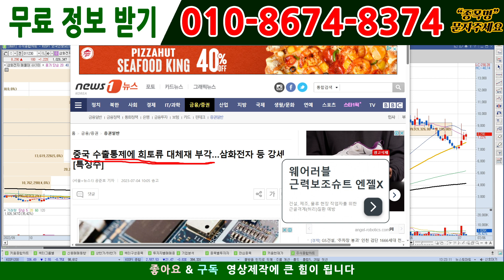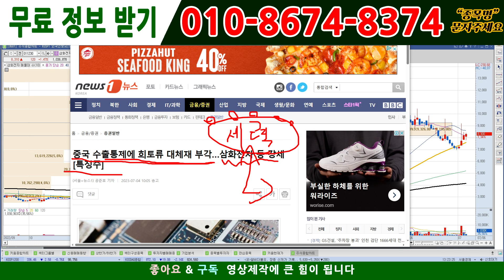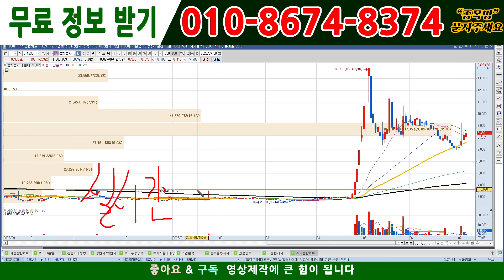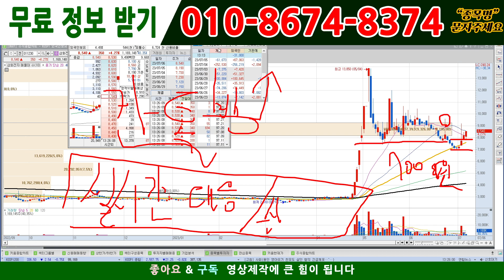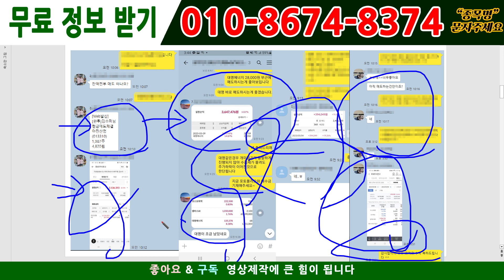[주식][주식전망]삼화전자 - 이거이거 대박떴네요!!! 확인필수!!!